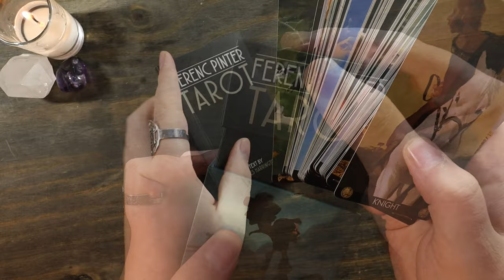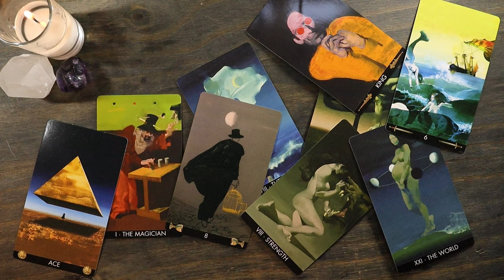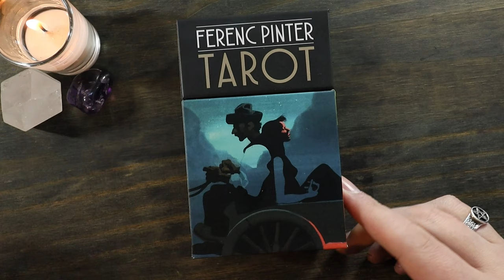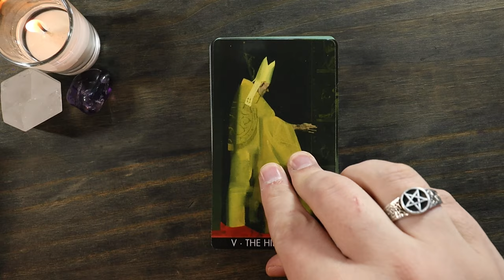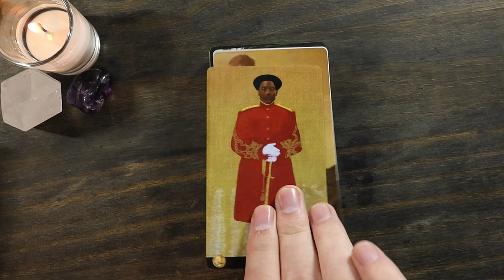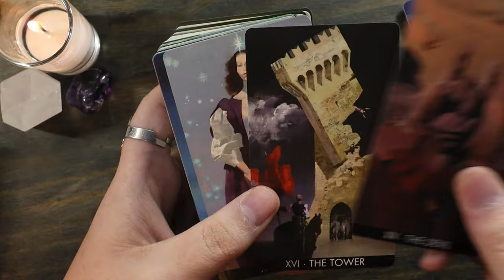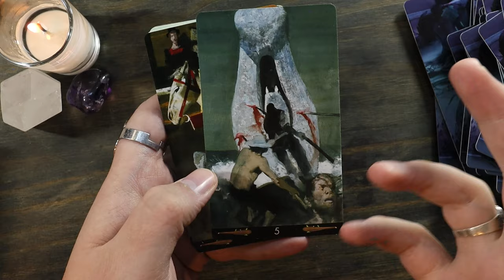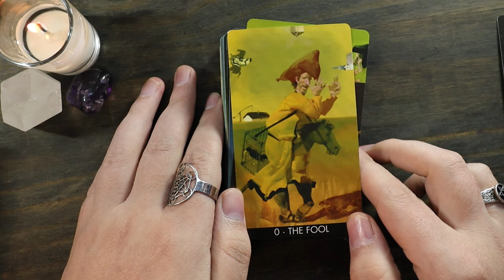Ferenc Pinter Tarot - Tarot Deck Review & Walkthrough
Welcome to a tarot deck review and walkthrough of the Ferenc Pinter Tarot.

With majors created by the world-famous painter Ferenc Pinter and minors brilliantly compiled from Pinter's vast body of work, this new deck is the definitive Pinter tarot. Borderless cards are a perfect showcase for Pinter's imaginative, expressive style. With impeccable color reproduction, nuanced shading, and finely realized details, this edition cleverly synthesizes Pinter's vision with ancient universal archetypal energies.

Purchase a Copy
Publisher ‏ : ‎ Lo Scarabeo
Distrubuted by: Llewellyn Publications (August 8, 2021)
Language ‏ : ‎ English
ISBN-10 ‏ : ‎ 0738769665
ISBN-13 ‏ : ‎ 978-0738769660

Skip the Intro (1:55)
Pinter Art History (2:44)
Packaging & Guidebook (5:38)
Walkthrough (8:30)
Review (12:04)

Music Info:
Embrace by Sappheiros

Like A Mirror (New Song0) by Dj Andrés " El Chico Mezcla"